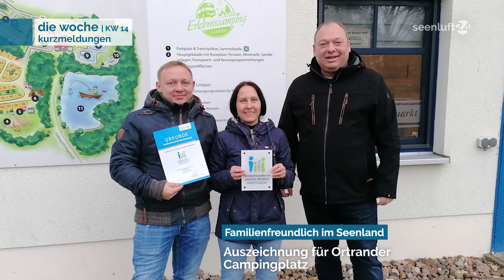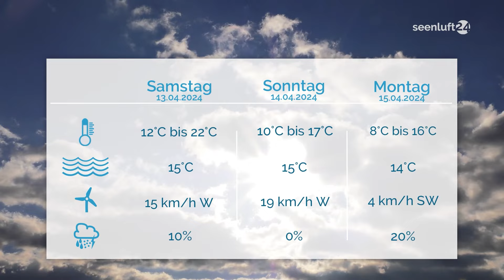DIE WOCHE | Die Nachrichten vom 12.04.2024